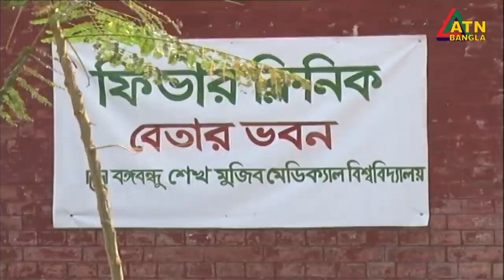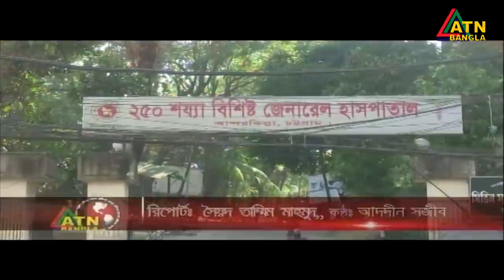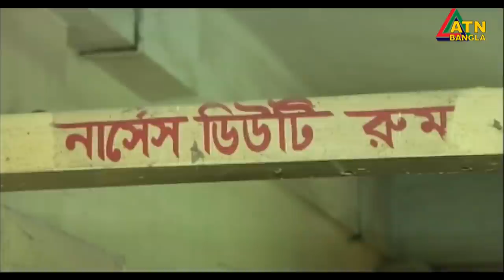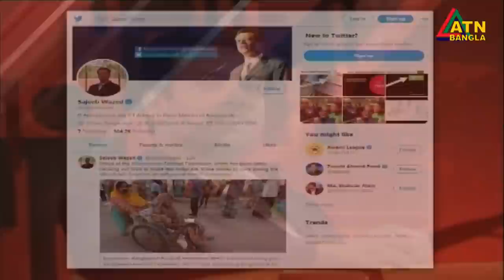এটিএন বাংলা দুপুরের সংবাদ | ATN Bangla News at 2 PM | 01.04.2020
News Presented by- Wahiva Barian